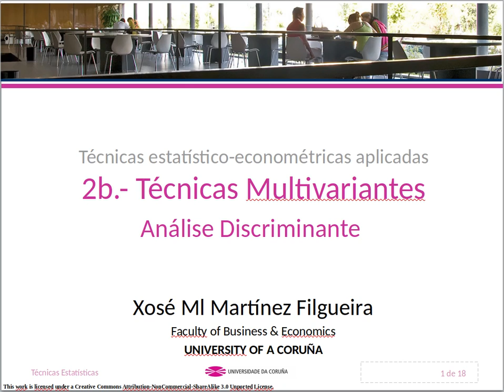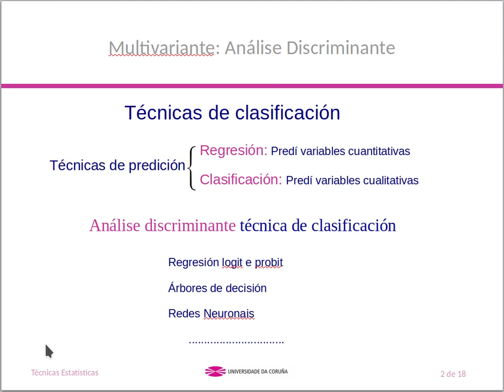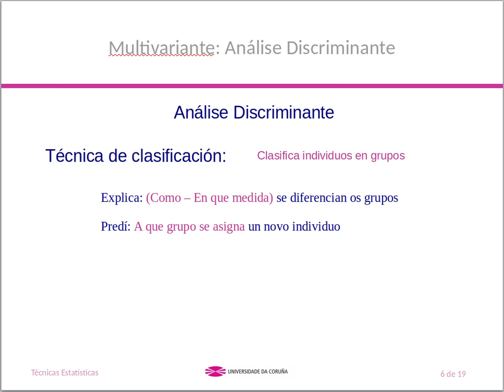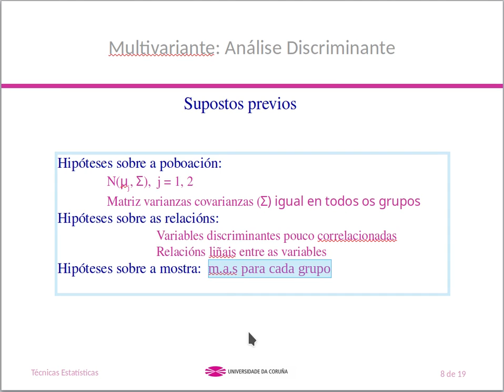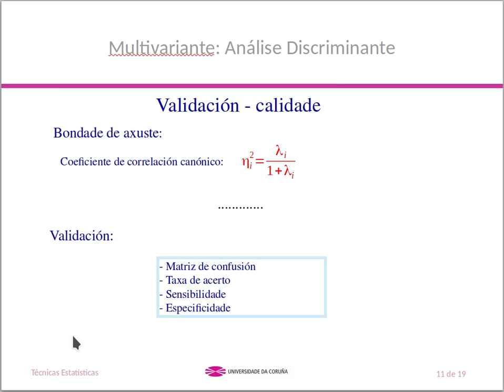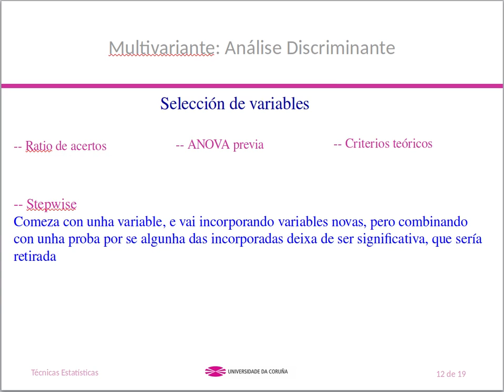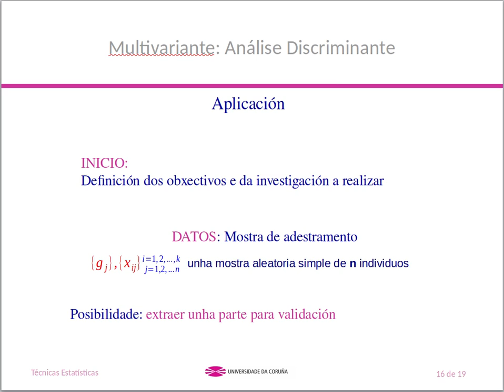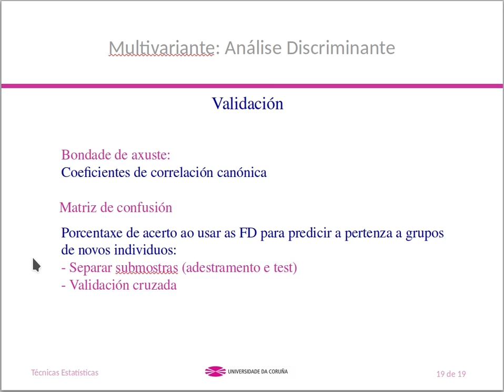MUBF T2m discriminante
É a introdución á análise discriminante